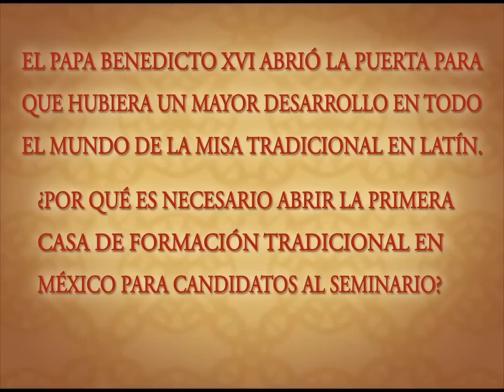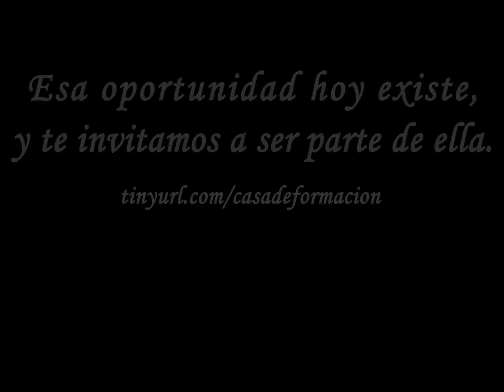Proyecto Nueva Casa Pastoral FSSP México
El apostolado de Guadalajara México  de la Fraternidad Sacerdotal de San Pedro está buscando donadores para adquirir una nueva casa pastoral.

Esta nueva casa no sólo representará un gran paso para el desarrollo del apostolado local permitiendo a los sacerdotes vivir más cerca de la iglesia que tienen encomendada (Ntra. Sra. Del Pilar) desde la cual se transmite todos los días la Santa Misa Tradicional a todo el mundo por medio de internet (livemass.org).

La nueva casa cuenta con una bella capilla donde podremos celebrar la misa tradicional ampliando además las actividades pastorales como: catequesis pre matrimonial, pre bautismal, para 1ª comunión,  catecismo para niños y adultos, confesiones, dirección espiritual, espacio para ensayo de los coros, retiros ignacianos para varones, discernimientos vocaciones, clases de apologética, de latín, etc.

Pero lo mas importante es que con la nueva casa finalmente se podrá  también ofrecer el primer año de formación válido para los candidatos de habla hispana en nuestro seminario en Denton Nebraska USA así como prepararlos para el dominio del idioma ingles necesario para poder continuar sus estudios.

Esta nueva casa pastoral de la FSSP, con su propia capilla, dará la oportunidad para que todo sacerdote y seminarista mexicano o de otras partes de Hispanoamérica pueda venir a aprender la celebración del rito tradicional Romano así como también que mas niños y jóvenes aprendan y se formen como acólitos del “Usus antiquor” del rito romano.

También se abrirá la posibilidad de que sacerdotes y seminaristas de la FSSP y de otras comunidades extranjeras puedan venir a aprender español en un ambiente 100% tradicional. Finalmente es importante destacar que ésta será la primer casa pastoral de formación tradicional en Hispanoamérica.